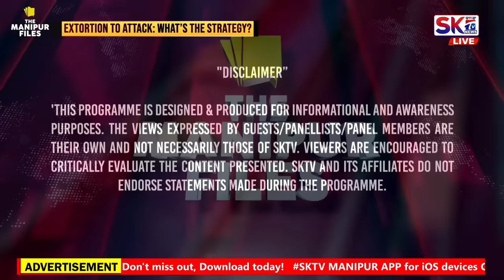"EXTORTION TO ATTACK: WHAT’S THE STRATEGY?" on "THE MANIPUR FILES" - EPISODE 3 [17/04/24]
GUESTS:
TH. MANIHAR - PRESIDENT, FOCS
ASHANG KASAR - SOCIAL ACTIVIST
HEMANTA KUMAR N - CHIEF EDITOR, SANALEIBAK

HOST: RAJ NONGTHOMBAM - EDITOR, SKTV